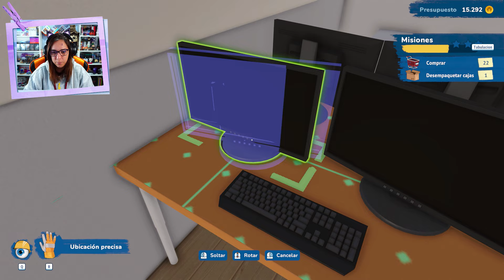PASA DE ÁTICO SUCIO A UNA OFICINA DONDE CUALQUIERA QUERRÍA TRABAJAR | HOUSE FLIPPER 2 | CRYSTALSIMS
Nuevo vídeo de House Flipper 2! Hoy después de haberlo limpiado, tenemos un espacio amplio donde colocar todo lo que necesitamos para convertir este lugar en algo decente.. Pasa de ático sucio a una oficina donde cualquier querría trabajar! =O Si te gusta el vídeo likéame, comparte y déjame un comentario! =D